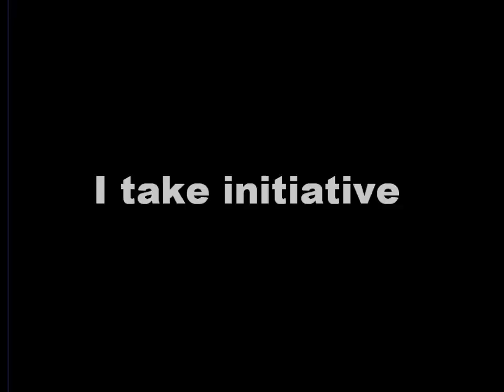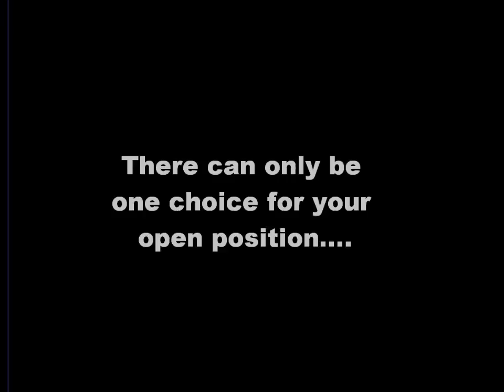Technical Writing Presentation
A brief description of why I am the perfect person for any future job holding